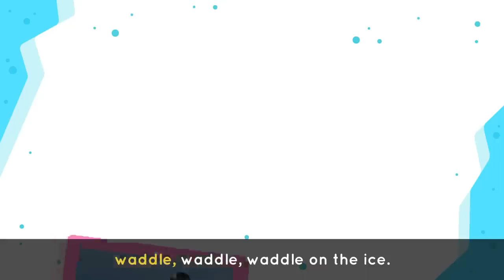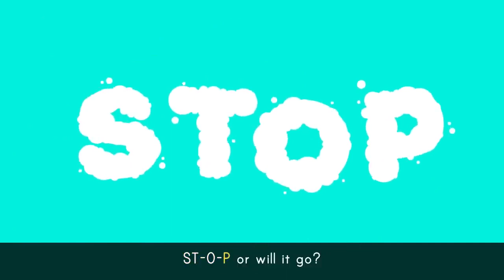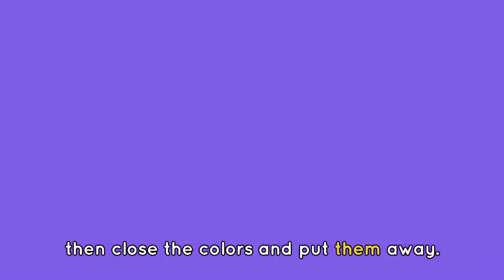Enjoy the PENGUIN DANCE 🐧 + More Amazing Songs for Kids 🎶| Lingokids